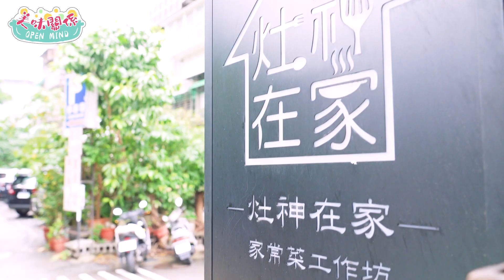詩雅扛起主廚大任，美味關係遭遇史上危機？廚藝小白轟炸料理，做成這樣也是真服了！｜ft.蔡亞恩｜美味關係 EP15｜懿想天開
詩雅扛重任擔起美味關係大廚！
廚房小白聯手. 轟炸廚房??!!!
兩位齊心製作~宇宙料理
到底有多精彩，讓我們一起看下去吧~